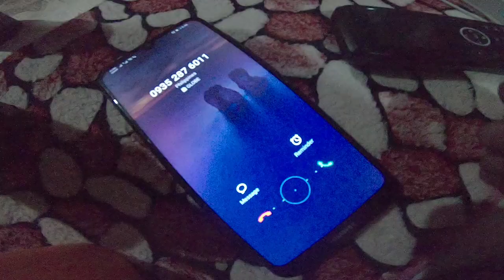CONSTRUCTION OF MY SMALL MOTO SHOP feat GINgineer RAP-RAP!